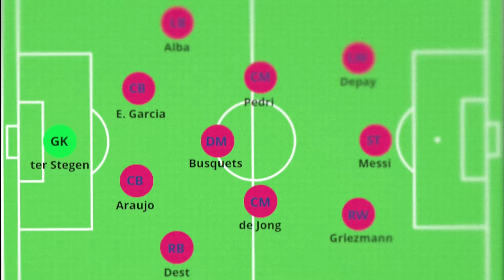How Ronald Araújo Became the BEST Defender in the World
The UNSTOPPABLE Rise of Ronald Araújo | A Short Documentary